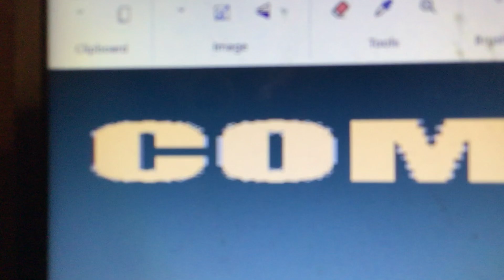Explosion: Coming Soon To April May 2023